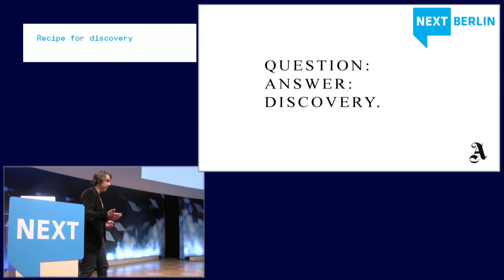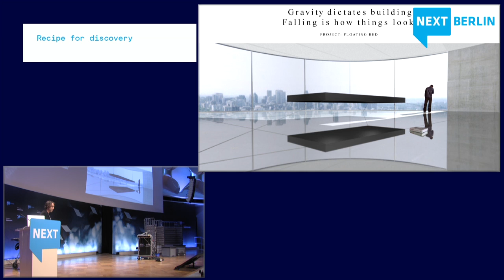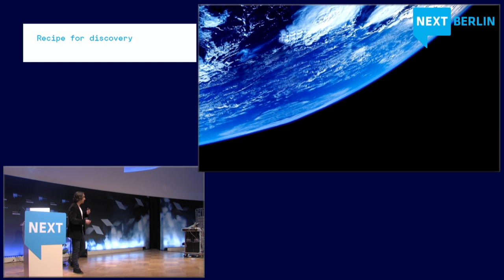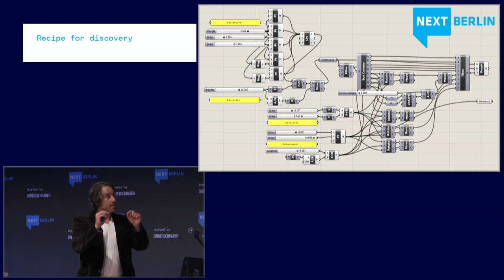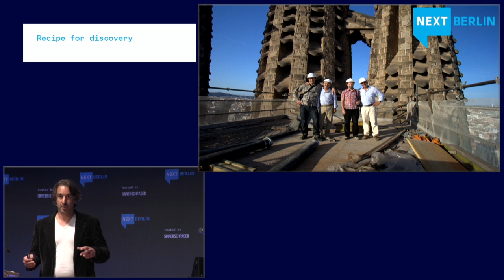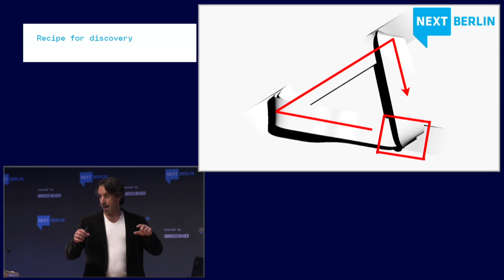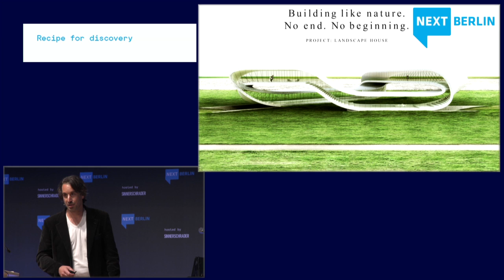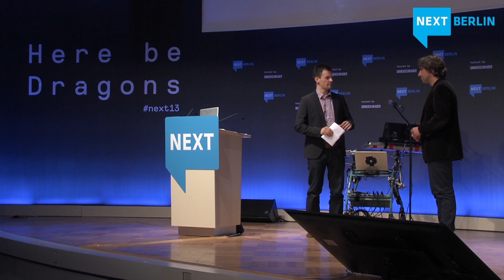Recipe for Discovery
Keynote by Janjaap Ruijssenaars - Speaker at NEXT13